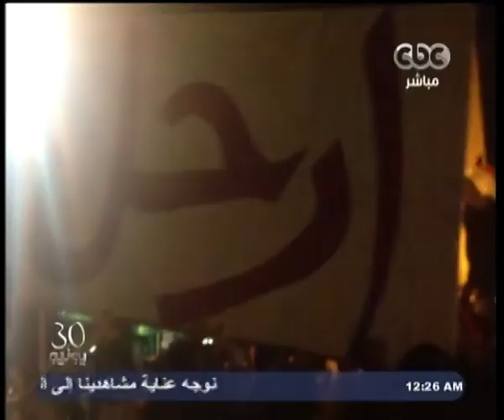Behodoo2 - بهدوووء -1-7-2013 - تحليل بيان القوات المسلحة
CBC - بهدوووء - عماد أديب -1-7-2013
بهدوووء -1-7-2013 - تحليل بيان القوات المسلحة
ضيوف الحلقة
د / عمرو حمزاوى - استاذ العلوم السياسية
اللواء / سامح سيف اليزل - مدير مركز الجمهورية للدراسات الامنية
د / سعد الدين ابراهيم - رئيس مركز ابن خلدون للدراسات الامنية